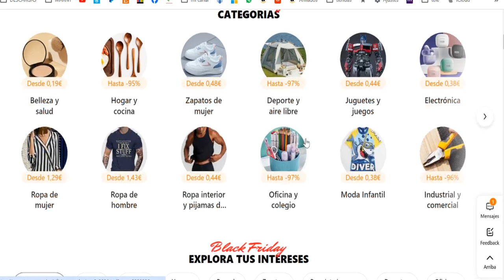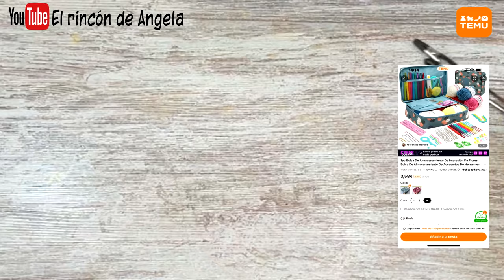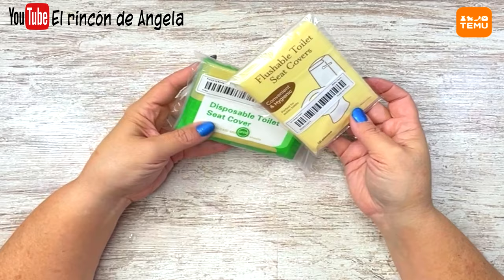HAUL TEMU articulos de hogar y decoracion🎄🎁🎀Compras de cositas chulas